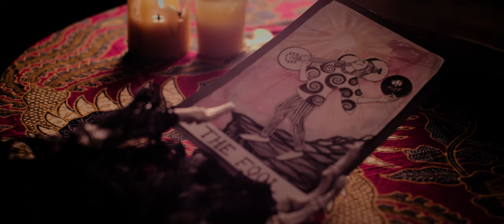Maximilian Flint - Blue (Official Music Video)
Official Music Video for "Blue" by Maximilian Flint

Lyrics:
Big blue tail fins
Convertible
'55
Heading anywhere suitable
For a happy man to live and die
Where the Sun is always red
Where there's a lady in my bed
And nobody don't cry, baby, don't cry

Not long ago, I was high
Just 21
In the city Lights
Rush hour under yellow sky
And 40 minutes passed me by
And I just didn't want to live in the city no more
Cause when it rains it pours
And there ain't nothing but bad luck
And closed doors to look forward to

And wherever
It was that I thought I was going
It ain't where I'm going no more
And maybe it night just be that
I've been on the road too long
And baby it's made me forget how to be any other way than alone

Big red wild eyes
'Bout 17 hands
Kicking high
Must have been a runaway too
Cause it seemed he knew his own way
Knew his own way better than most could say they do

And there was I a hundred days
And just about as many nights
No home to call my own
Half crazed and seeing sights
I was heading out the way I'd come
With just a haversack
And Raised thumb to every car going past

And wherever
I've been on the road just far too long

Big blue convertible
Pass me by 'bout '95
But there ain't nowhere I'm going
That I won't get by and by
On that big red horse
With his wild eyes and his mane on fire
Kickin' all down the highway...

Music and lyrics by Maximilian Flint
Directed by Maximilian Flint
Cinematography by Dario Lozano Thornton
Edited by Maximilian Flint & Brenna Lord

Special thanks to Robin Fraser, Annaka Gale and Tynan Moors